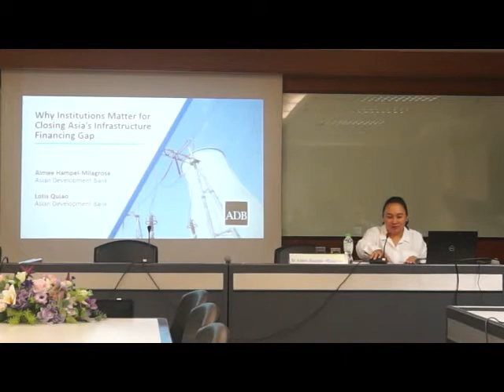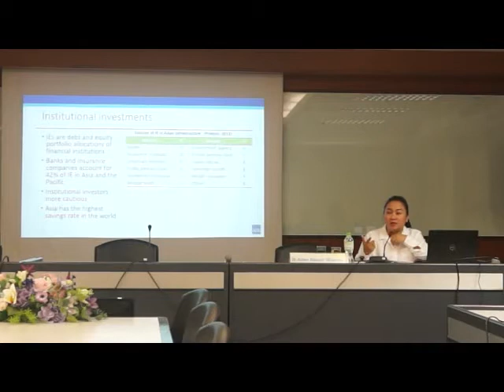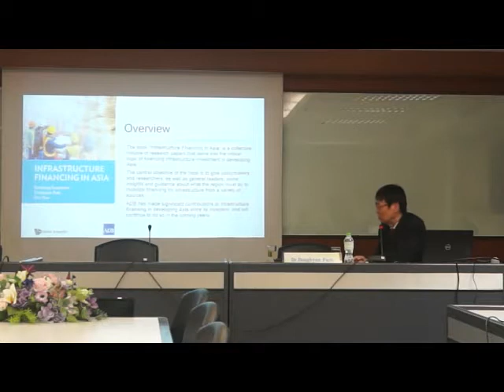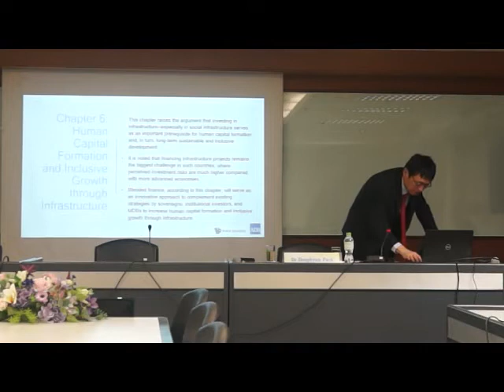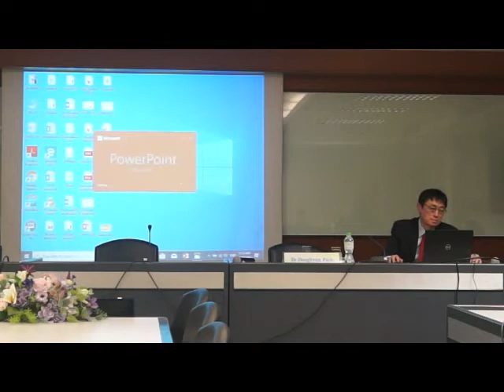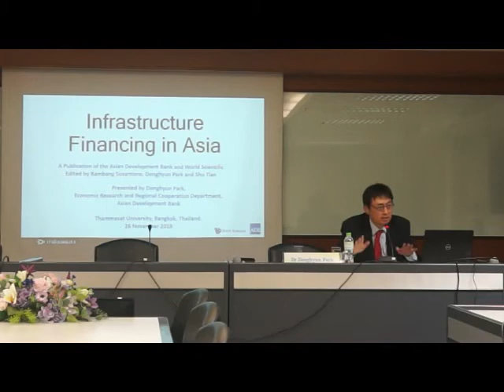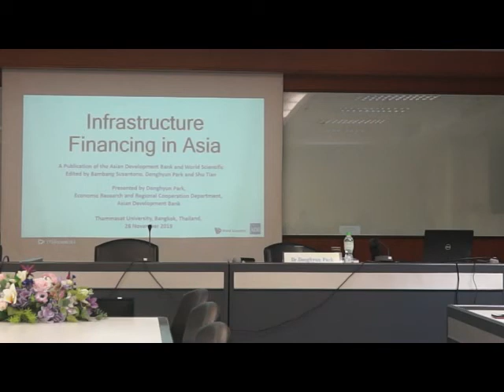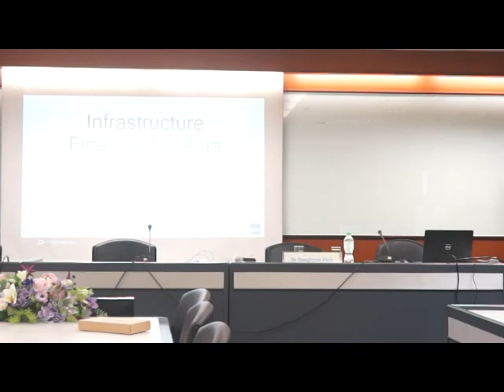Infrastructure Financing in Asia: Book overview and Role of institutions.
---Seminar "Infrastructure Financing in Asia: Book overview and Role of institutions.”
ิby Dr.Donghyun Park And Dr.Aimee Hampel-Milagrosa, The Asian Development Bank (ADB)
คณะเศรษฐศาสตร์ มหาวิทยาลัยธรรมศาสตร์
Faculty of economics, Thammasat University, Thailand